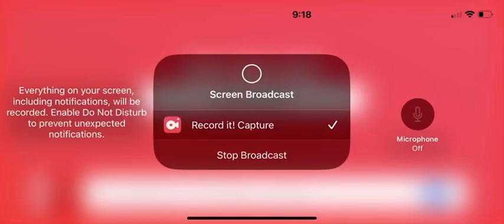Roblox, royal high game log update, ￼￼￼